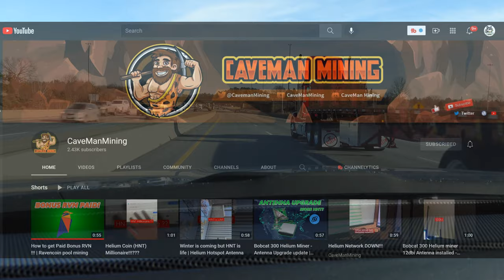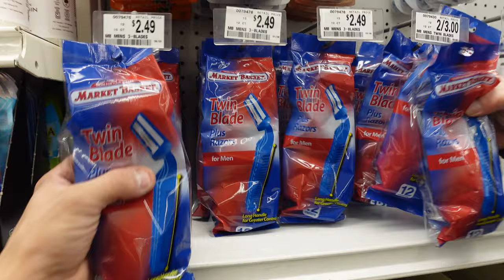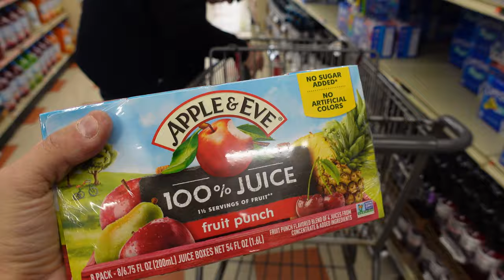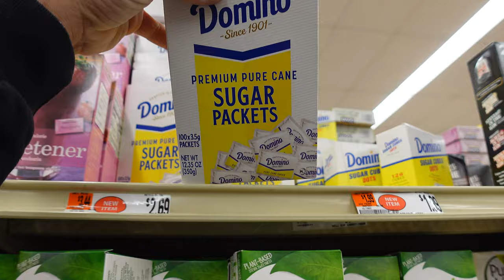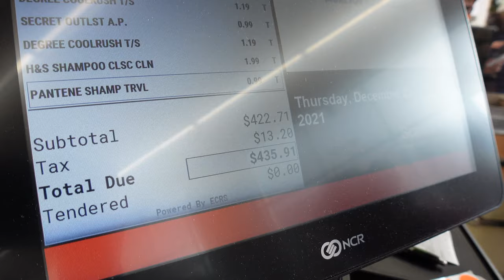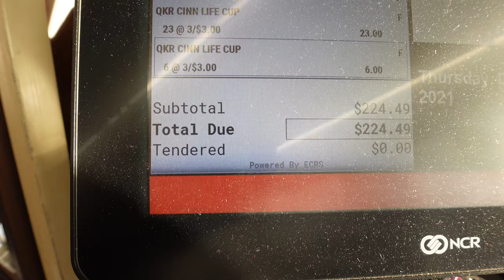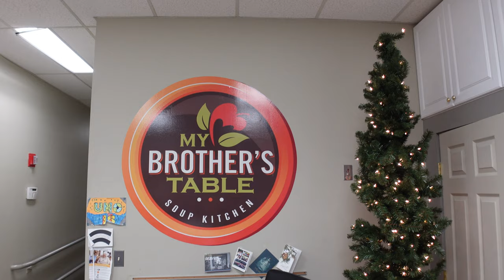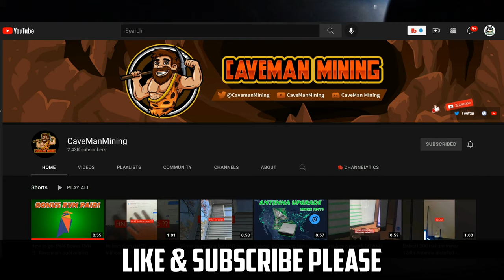GPU Mining Makes A Positive Difference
In this Video @CaveManMining  and Myself donate our time and effort to help the homeless. Your GPU Mining Donations have allowed us to create this video and make a huge difference in this world. Small things like this do matter and I appreciate you all for the support! Merry Christmas and Happy Holidays.

🔗Links:
⏺- VIVOSUN 96"x48"x80" Grow Tent
⏺- VIVOSUN 48"x24"x60" Grow Tent
⏺- VIVOHOME 8 Inch 735 CFM Inline Fan
⏺- AC Infinity Flexible 8-Inch Aluminum Ducting, 25-Feet Long
⏺- iFixit Pro Tech Toolkit
⏺- TP Link WIFI Dongle (LINUX Kernel)
⏺- Kuman 7 Inch
⏺- Screen Only
⏺- Case For Screen Only
⏺- Mini Wireless Keyboard With Touchpad Mouse Combo

Shopping On Amazon Anyways?!?!

My Mining Addiction
GPU Mining Farm 2021
Step By Step
Crypto Farm 2021
Crypto Mining Garage 2021
GPU Mining Problems 2021

00:00 Intro
01:20 Meeting Caveman Mining
12:58 Arrived To Deliver
15:10 Outro